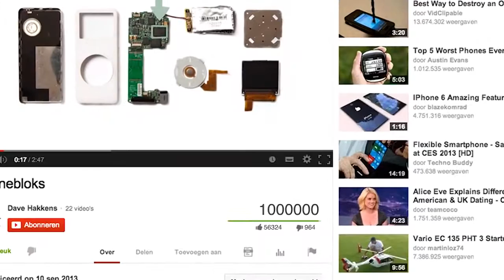New Generation of the Smartphones | Phonebloks #1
Future of the Smartphones.

future technology future smartphones future smartphone concepts future smartphone design molds moto molds
smartphone future technology future technology future smartphones future smartphone concepts future smartphone design